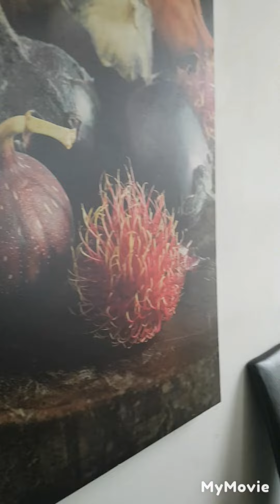عيد الأضحى offerfeest